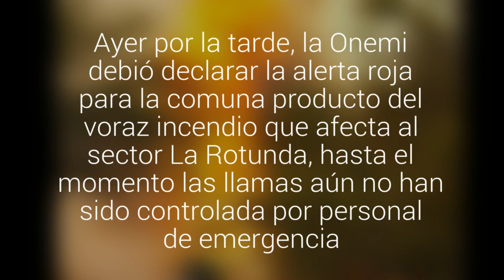Se mantiene la alerta roja para la comuna de Casablanca por incendio forestal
Ayer por la tarde, la Onemi debió declarar la alerta roja para la comuna producto del voraz incendio que afecta al sector La Rotunda, hasta el momento las llamas aún no han sido controlada por personal de emergencia.